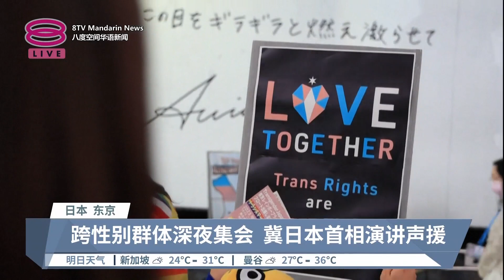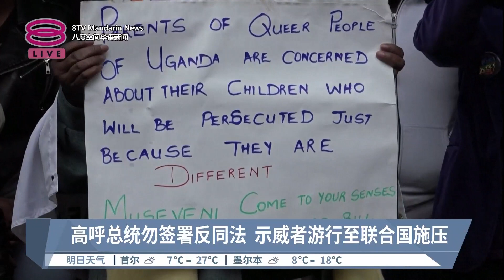跨性别现身日全球请愿 华盛顿痛斥右翼禁手术【2023.04.01 八度空间华语新闻】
【跨性别现身日全球请愿  华盛顿痛斥右翼禁手术】
适逢昨天3月31号是国际跨性别者现身日，日本和美国星期五出现平权运动！这一天原本就是为了让民众更了解跨性别群体的人权处境，关注他们每天必须面临他者的歧视眼光。其中美国华盛顿，大批跨性别者不满共和党领袖下令多个州禁止未成年人进行性别重置手术，并浩浩荡荡游行到国会大厦抗议，高喊捍卫跨性别群体的人权！

为了捍卫自身基本权力和尊重，日本不少跨性别者趁着3月的最后一天夜晚，在涩谷广场举行国际跨性别者现身日集会。有跨性别者表明，参与集会的目的，是想让年轻人你和孩童知道，跨性别者在日本也可以活得很好，并希望社会更了解这个群体。

美国方面，由于越来越多由右翼保守派共和党人掌控的州属，包括肯达基和西弗吉尼州，禁止未成年人进行性别重置手术。跨性别者星期五游行到国会大厦抗议反对有关政策，并强调自决性别也是平等人权。

 【今日主播】李依凌 & 蔡心怡